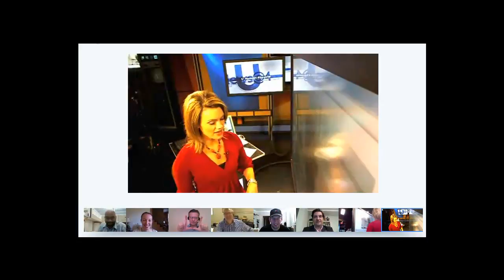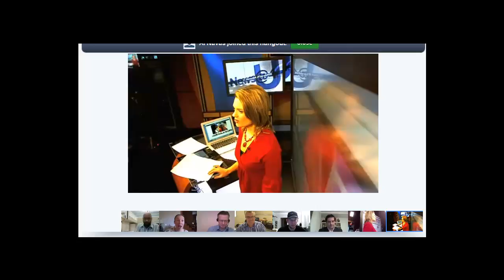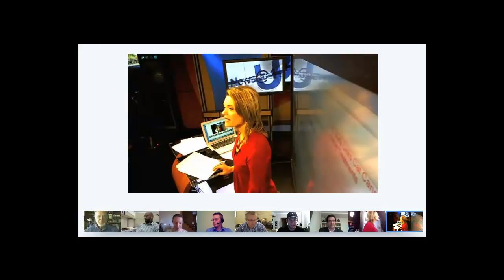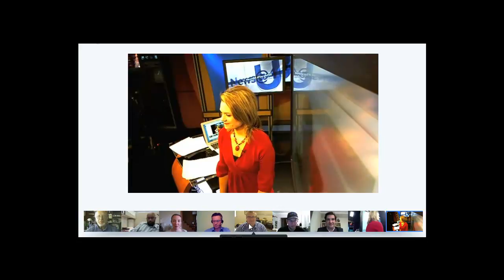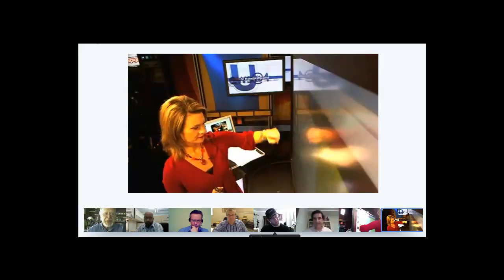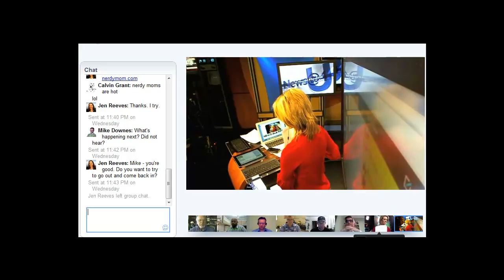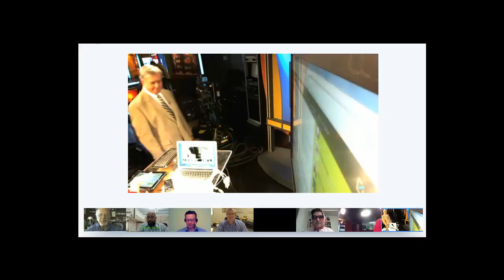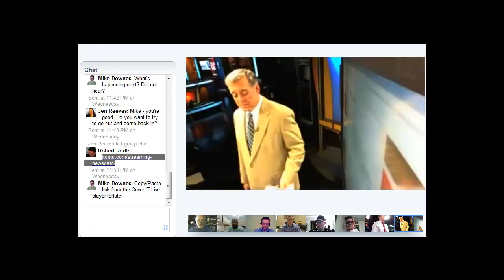U_News@4 with Sarah Hill 06/10/2011